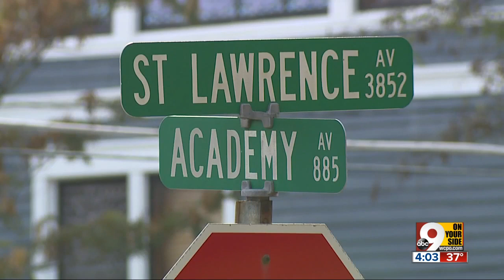Cincinnati police 'angel' saves man from heart attack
Jim Green is grateful that an off-duty Cincinnati police captain, Paul Broxterman, was in the right place at the right time to save his life.